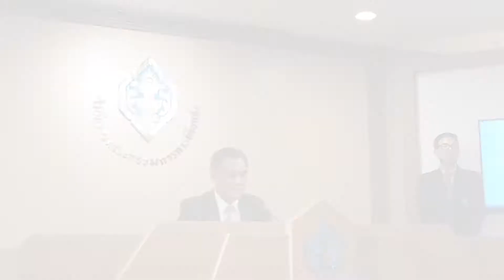เกาะสถานการณ์ 18.30 น. (23-01-62)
17.16 น. มติกกต.เคาะวันลต.24มี.ค.รับสมัครส.ส.4-8ก.พ.
17.27 น. ภูมิใจไทยขานรับพรฎ.เลือกตั้งลุยหาเสียง
17.30 น. "ศรีวราห์"บอกไม่ชัดปมฆ่า2ศพถ่วงน้ำโขง
17.44 น. ทษช.จี้รัฐแก้ฝุ่นที่ต้นเหตุ-ฉีดน้ำลดได้น้อย
17.52 น. รูดบัตรเดบิตคืนภาษี5%ช่วงตรุษจีน